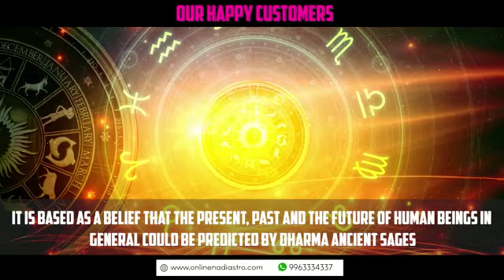Online Nadi Astrology In Delhi Sadar Bazar - 99633-34337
Google map

OnlineNadiAstrologyInDelhi Sadar Bazar